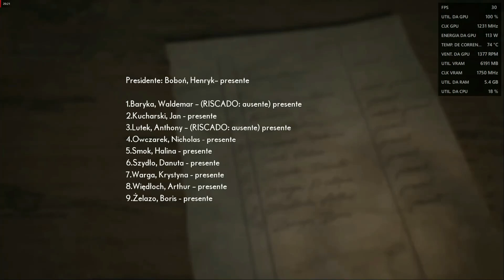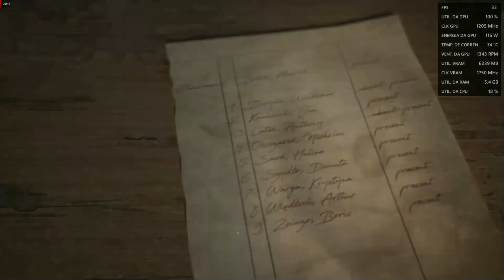The Medium PC - Teste Desempenho - Xeon E5 2620 V3 + Rx 580 Sem Comentarios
Neste vídeo, estou testando o desempenho da GPU Intel Xeon E5 2620 V3 + RX580. Esta configuração foi projetada para fornecer bom desempenho para jogos e uso geral. Vou dar uma olhada no desempenho em vários benchmarks e dar minha opinião sobre essa poderosa configuração de jogo.

The Medium é um jogo eletrônico de survival horror desenvolvido pela Bloober Team. Foi lançado antecipadamente para Xbox Series X/S e Windows 10 em 28 de janeiro de 2021. The Medium está disponível no serviço de assinatura Xbox Game Pass, da Microsoft, desde o dia de seu lançamento. Talvez o game mais inovador já lançado até o momento, ninguém havia pensado em ter duas telas, dois tempos distintos ao mesmo tempo e interagir com eles. Por isso que a carga de processamento da GPU fica sobrecarregada, renderizar duas telas ao mesmo tempo requer Placa mais atual e com ram sobrando.

*Configurações* :

Placa Mãe: Artermiter - D4 - X99
Memória : 16GB DDR4
Cpu : Xeon e5 V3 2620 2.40ghz
Gpu : Rx580 8gb
Sistema operacional: w10

A Nerd até o Caroço indica a plataforma de streaming Games ***Boosteroid***

A Nerd Até o Caroço é isso, jogar por jogar não basta. Importa a imersão em histórias, campanhas que movam a descobrir coisas que você não veria em anúncios ou promoções, esticar os nervos cerebrais para ver se tem MAIS, absorver ideias e transformá-las em conhecimentos.

canal da nerdateocaroco
junior nerdateocaroco